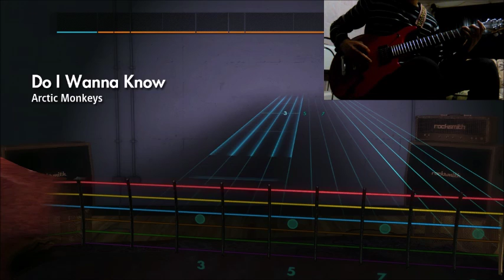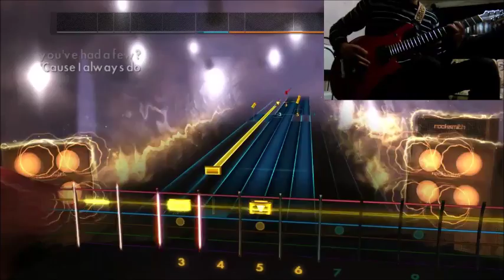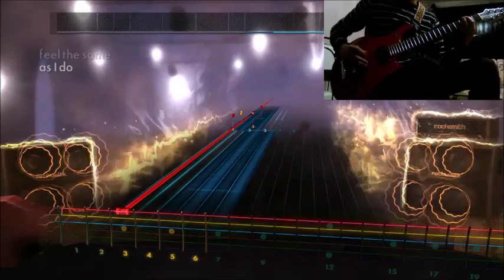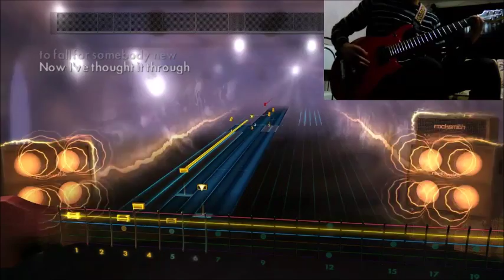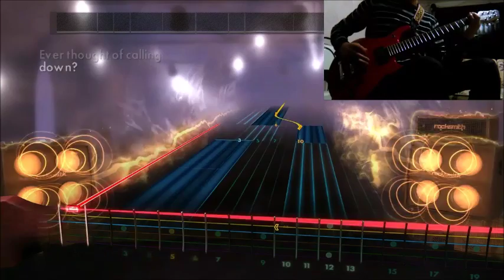Rocksmith 2014. Artic Monkeys - do i wanna now. (guitar 97%)